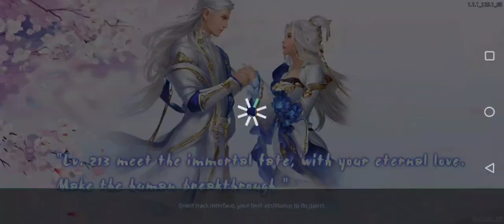Immortal Destiny First Impressions [20 First Minutes Gameplay]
Let's play the first 20 minutes to have some first impressions on Immortal Destiny, a role playing game published by NEOCRAFT LIMITED.

Most Anticipated Wuxia MMORPG 2020!
Best Immortal Life Simulator!
Twist the Immortal Destiny and write Eastern Fantasy Tales!

Defeat various Bosses to Farm Epic Loots!
-Obtain different parts of unique sets
-Enhance your equipments with tons of materials

Free Auction! Sell Legendary Weapons for Cash!
-Trade the super rare equipments with othre players
-Purchase top tier equipment set to dominate the ranking

Intensive Guild Fights among 100+ Cross-server Players!
-Destroy enemy guilds by defeating each member of it
-Occupy all the forts and seize the fortune

Outfits, Mounts, Wings and Speical Effects! Design your ideal Combination!
-Unique special effects for weapons, armor sets and footprints
-1001 Combinations for 1000 players

Build your own House as the Eternal Haven!
-Decorate your cozy rooms with 100+ different components
-Plant precious herbs and produce mythical potions

🚩 Portions of the materials used are trademarks and/or copyrighted works of NEOCRAFT LIMITED. This material is not official.